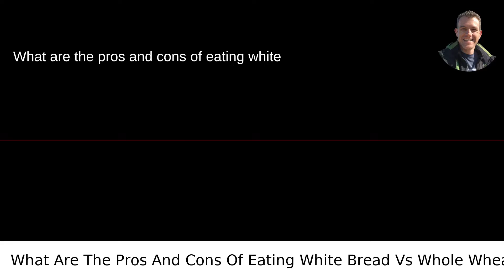What Are The Pros And Cons Of Eating White Bread Vs Whole Wheat Bread?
/answer/Scott-Krager My video answer to the question: What Are The Pros And Cons Of Eating White Bread Vs Whole Wheat Bread?